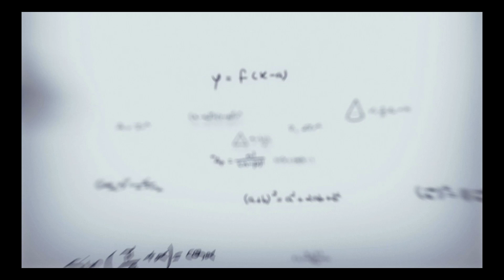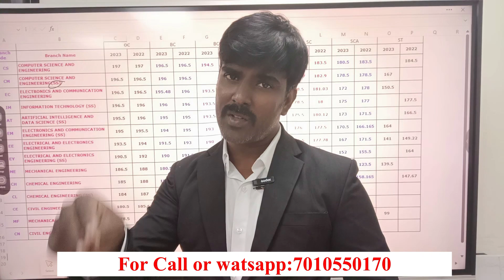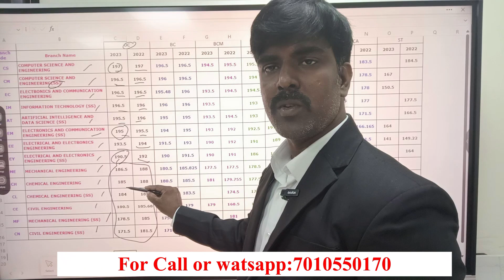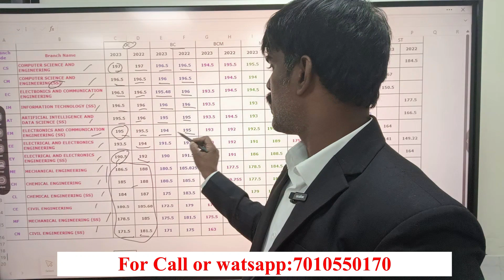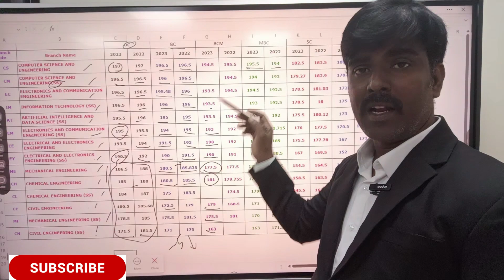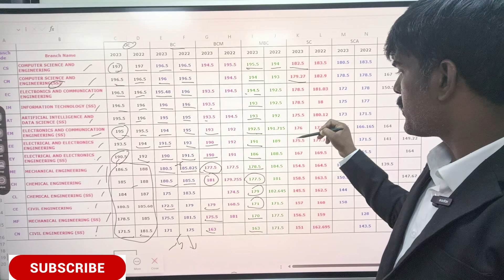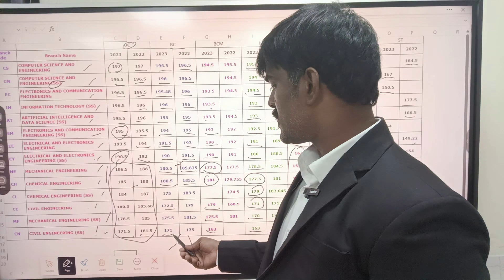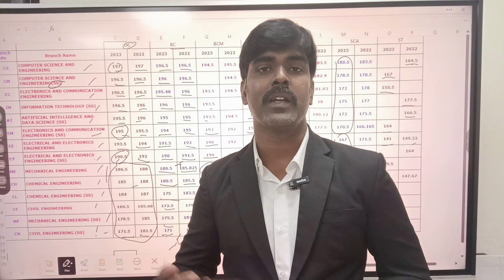TNEA 2024: CIT Coimbatore || TNEA 2024 Cut off || Better Placements for low cut off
Fill this Google form for Scholarship in top colleges

Title: CIT Coimbatore TNEA 2024 Cut-Off Analysis | Detailed Insights and Trends

Description:

Welcome to our in-depth analysis of the TNEA 2024 cut-off trends for CIT Coimbatore! In this video, we break down everything you need to know about the cut-off scores, including:

🔍 Overview of TNEA 2024: A brief introduction to the Tamil Nadu Engineering Admissions (TNEA) process and its significance.

📊 Cut-Off Trends: Detailed analysis of previous years' cut-off trends and how they can help predict the 2024 cut-offs.

🏆 Course-Wise Cut-Offs: A closer look at the cut-off scores for different engineering courses at CIT Coimbatore.

📈 Factors Influencing Cut-Offs: An exploration of various factors that influence cut-off scores, such as seat availability, reservation policies, and applicant performance.

🔧 Strategies for Aspiring Students: Tips and strategies to help prospective students improve their chances of securing a seat in their desired course.

Whether you are an aspiring engineering student or a parent helping your child navigate the admissions process, this video provides valuable insights and actionable information to help you make informed decisions.